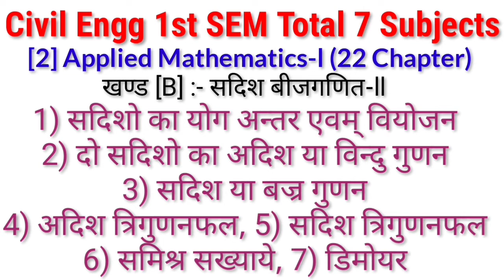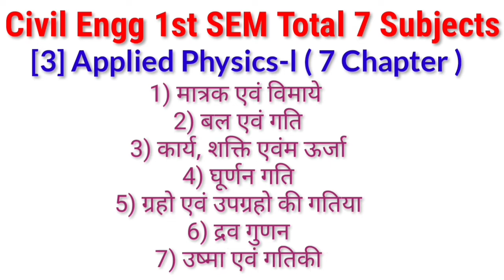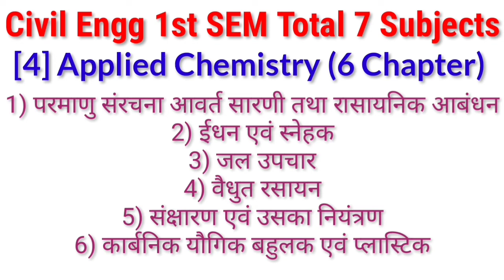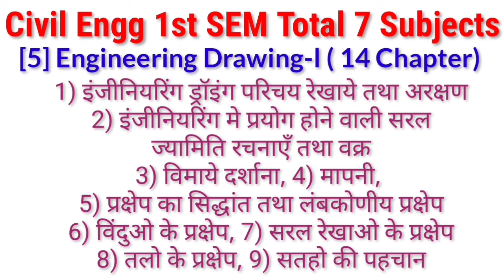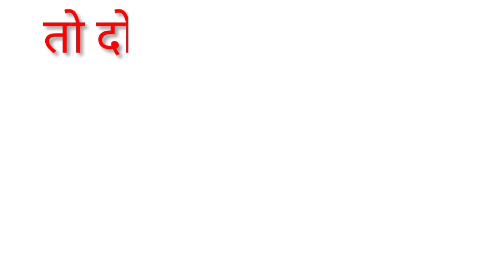polytechnic civil engineering 1st year subjects | up polytechnic civil engineering 1st year syllabus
Dosto aaj ke is video me mai polytechnic diploma CIVIL Engineering 1st semester ke syllabus ke bare me puri step by step subject ka information diya hun jo ek diploma polytechnic civil ke student ke liye ye video kafi usefull hoga_______

Gk study
General knowledge Question
Gk king
General knowledge Question and Answer
Amazing facts
Random facts
sawal jabaab
amazing questions

gorakhpur polytechnic ccollege :-